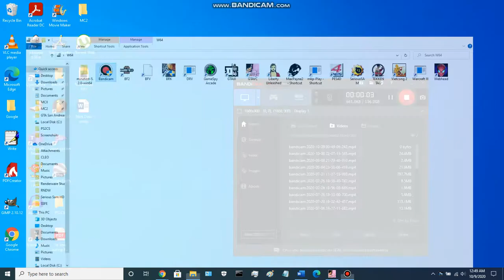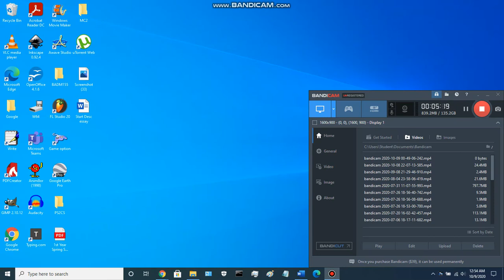Vice Vigilante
sorry for short vid... it crashed lolz xd